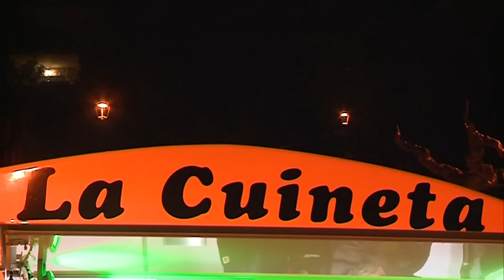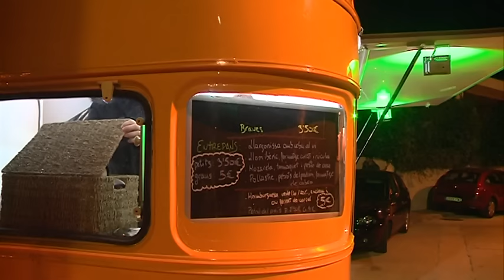El food track arriba al municipi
El concepte de food track arriba al nostre municipi. I és que uns joves veins de l'Hospitalet han decidit emprendre un nou negoci de menjar ambulant.